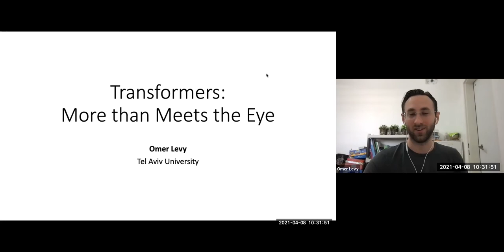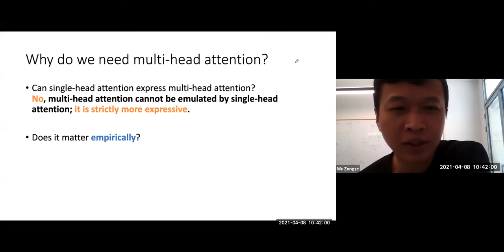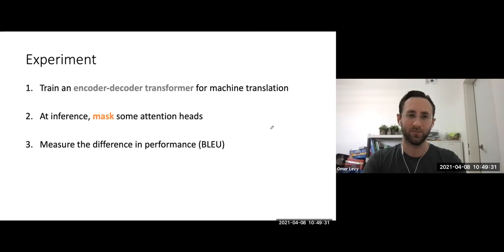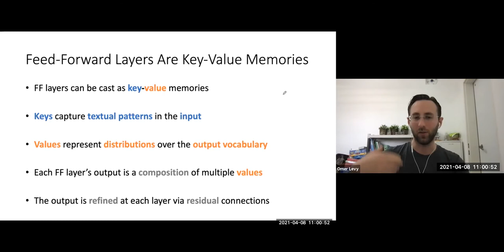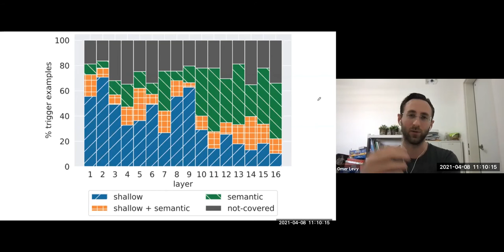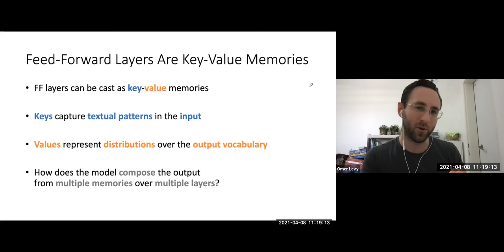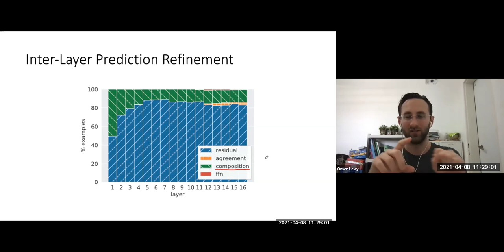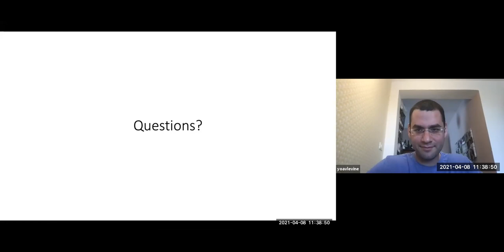Omer Levy - Transformers More than Meets the Eye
Delivered on April 08, 2021

Speaker:
Omer Levy, TAU

Title:
Transformers: More than Meets the Eye

Abstract:
Transformers are the main modeling component in natural language processing. While they are popularly viewed as deep self-attention networks, they incorporate three additional design choices: multi-head attention, interleaving feed-forward sublayers, and residual connections. We survey a number of studies that try to understand each component's role as a modeling device, beyond its contribution to learnability. We observe that multi-head attention is strictly more expressive than single-head attention, and that real models indeed utilize this property in certain layers. Next, we show that the transformer's feed-forward sublayers can be cast as memory networks, where the keys reflect input patterns and the values reflect output distributions. Furthermore, we demonstrate that the residual connections function as a refinement mechanism to carefully tune the final prediction throughout the network's depth. Finally, we challenge the standard interleaving pattern between self-attention and feed-forward layers, and show how alternative reorderings can yield competitive or better performance in language modeling.

Online Calendar:
Learning Club @ HUJI